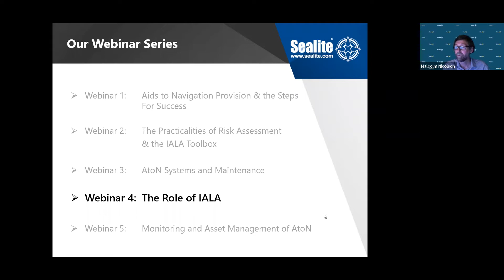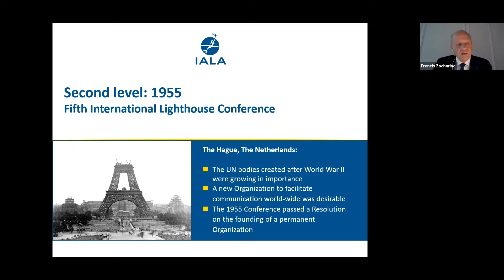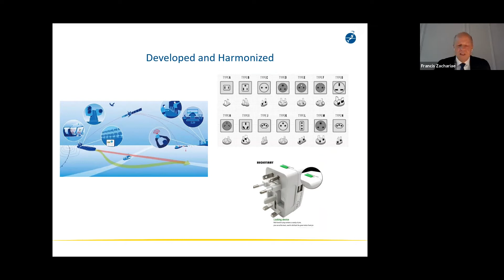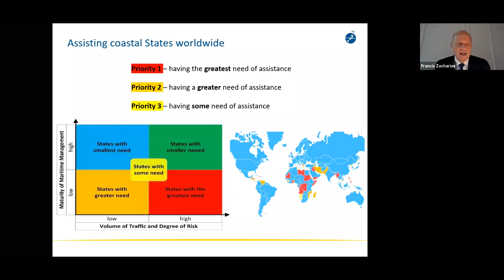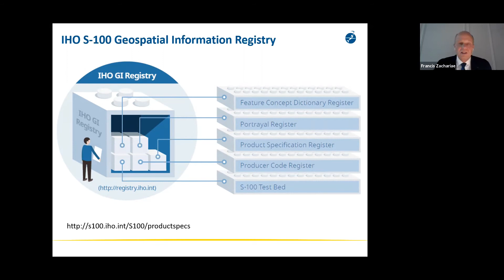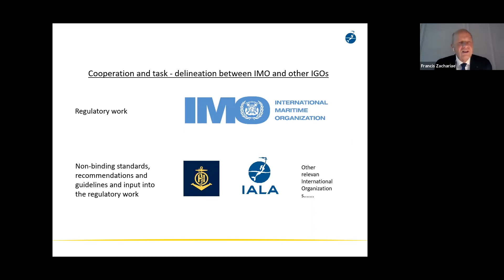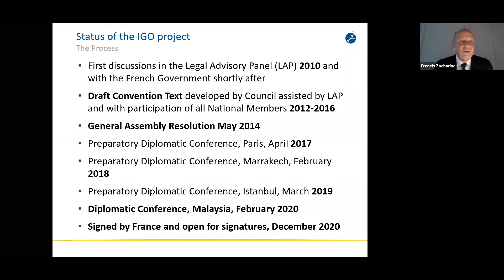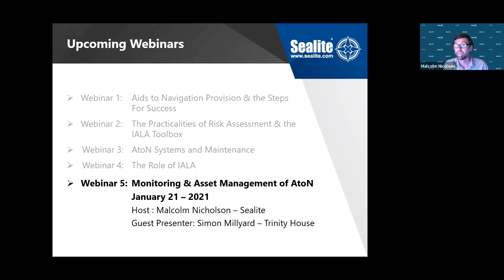[Webinar 4] The Role of IALA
In webinar 4 of Sealite's 5 part series, Francis Zachariae, Secretary-General of IALA joins Malcolm Nicholson, product manager at Sealite. Francis discusses the history of IALA, its importance for global aids to navigation and what the future holds as they head towards becoming an intergovernmental organisation.